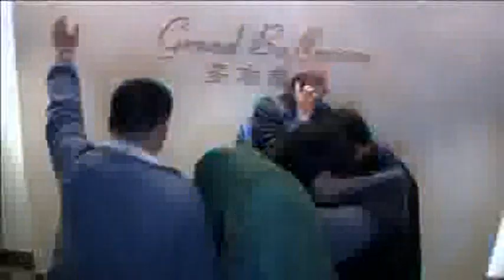One Woman's Anger and Disbelief on News that Malaysian Airlines Flight Crashed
Anger and suspicion in China as news breaks in Malaysia that the missing Malaysia Airlines flight ended its journey in the remote Southern Indian Ocean.

A woman does not believe what she's heard.

(SOUNDBITE) (Mandarin) UNIDENTIFIED FAMILY MEMBER WHOSE RELATIVE WAS ABOARD MALAYSIAN AIRLINES FLIGHT MH370, SAYING:

"I want to tell the journalists...the information they just sent... it is not true! !"

She believes the plane was hijacked.

"They're all liars! Is taking people's lives a matter of nothing? Where did you take those people?"

The flight vanished from civilian radar screens less than an hour after take-off from Kuala Lumpur for Beijing on March 9. There were 239 people on board, more than half were Chinese nationals.